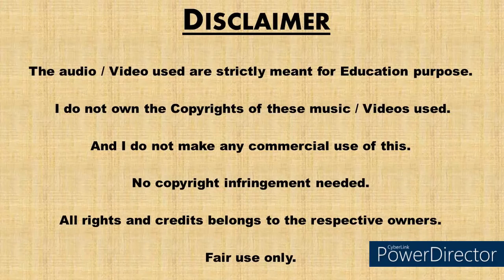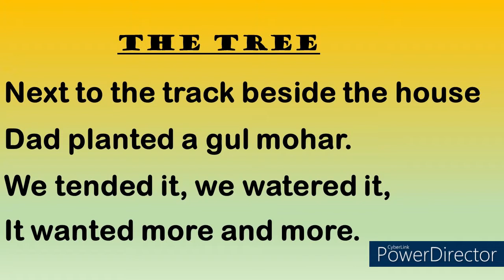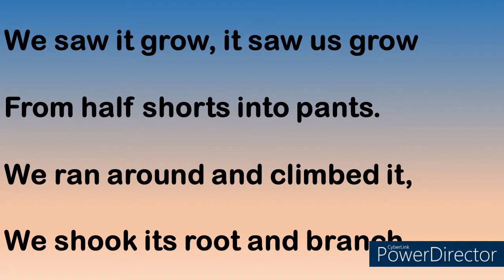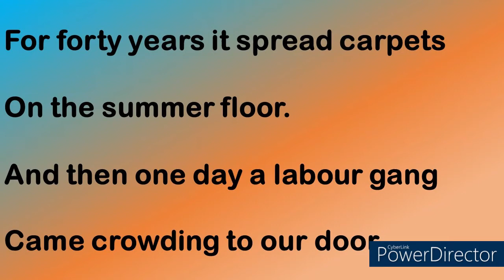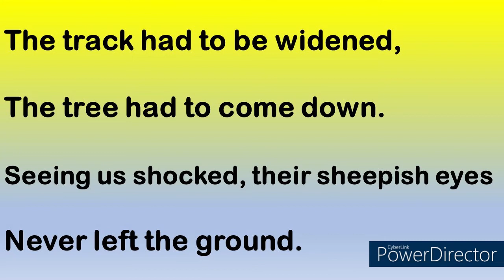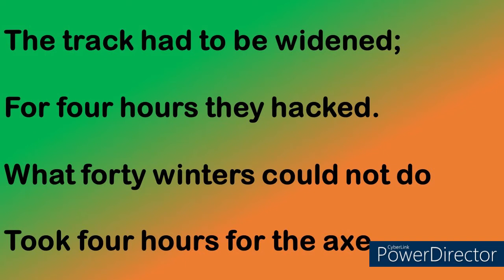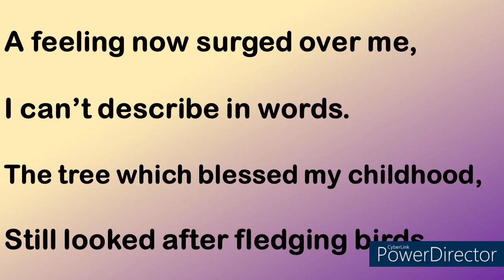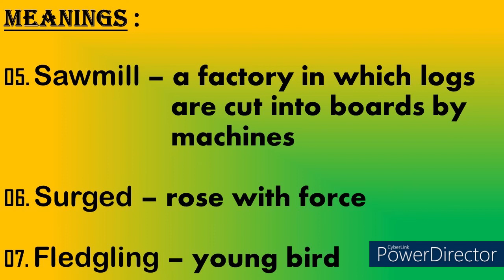6th ENGLISH_chapter 04_Poem_The TREE_Mr. Pinto Dsouza_(25-10-2021)_class 02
This is an English video for level 06 students. As informed and experienced in my last class, we get the aesthetic value of nature from this poem. The poem is so simple in words with simple concepts, that anyone can easily understand and memorize it (academically). I have completed the poem in this class, which I started in previous class. Line by line and word by word (in certain circumstances) I have tried my best in explaining, so that you love poetry. This doesn’t stops with this. You should also start writing or sing poetry in English. This is the motto of these kind of poems.

This video class contains other YOUTUBE videos taken from :

1. Trees Nature Beauty| Trees Video| 4k Videos| HD Videos| 4K Hub